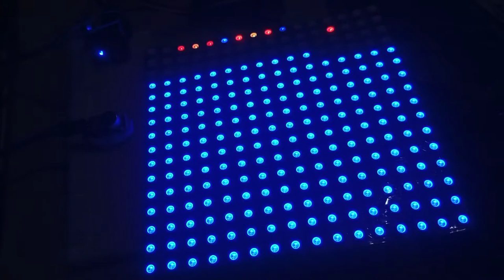D1 Mini + Sound Reactive WLed + 16*16 Led Panel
Wemos D1 Mini running Sound Reactive WLed, connected to a MAX4466 analogue Microphone + 16*16 WS2812 Panel

Approx 10 seconds of each of the volume reactive  Effects available in the 8266 version.

Please Note that the 8266 version of Sound Reactive WLed is no longer actively supported  & the last update was November 2021